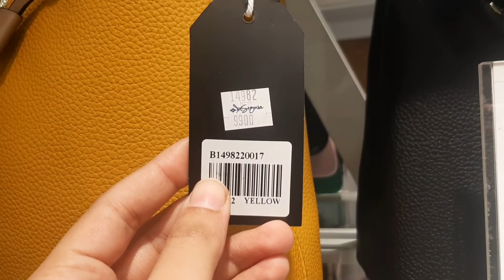Insignia Bags Sale 20%OFF/Beautifull Variety*Limited Stock insignia Bags #2022